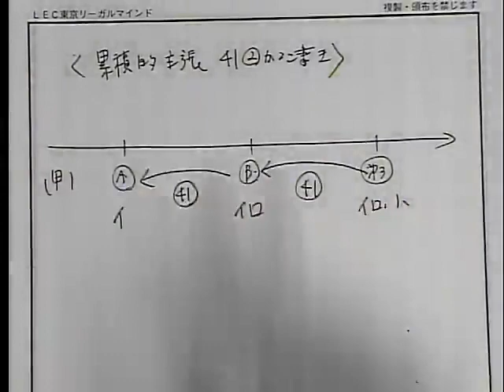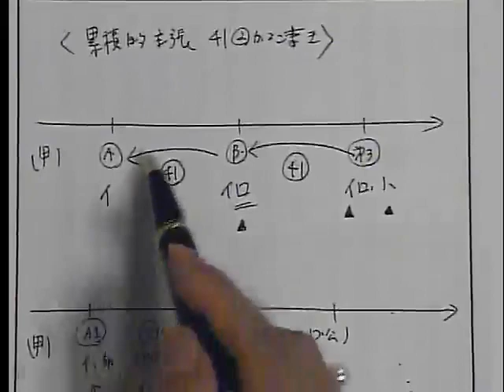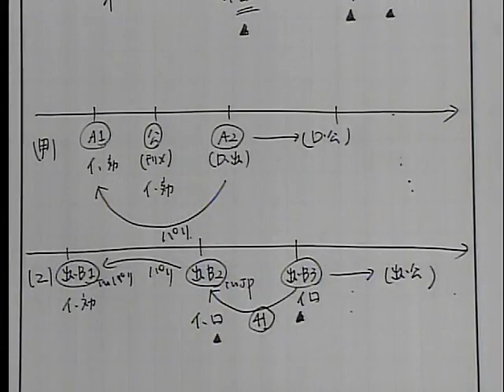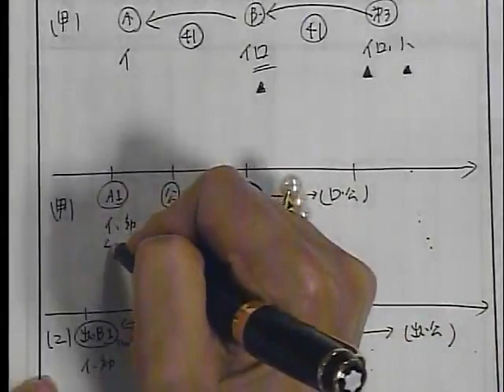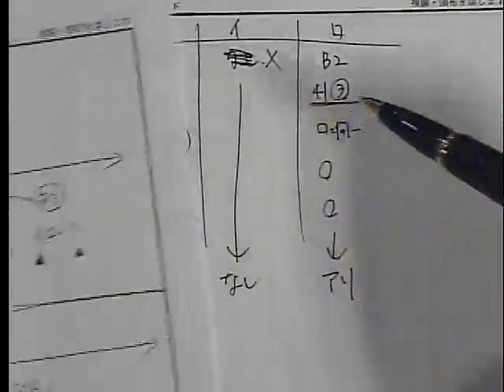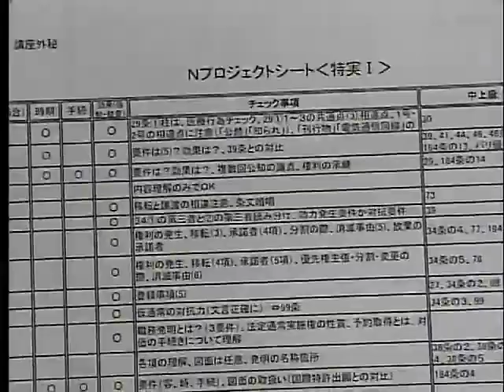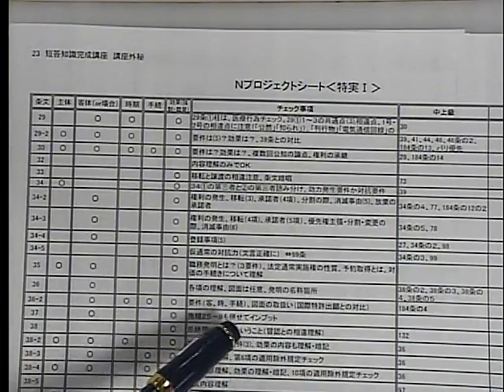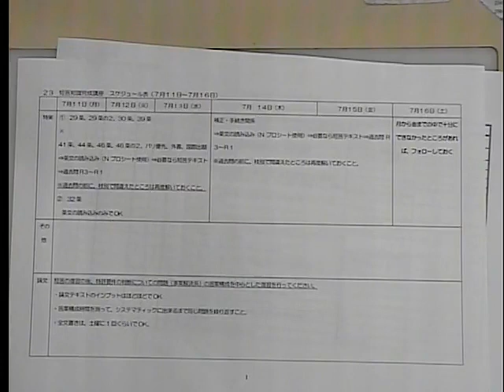【弁理士試験】納冨式２年目以降の学習法～有限の可視化で短答＆論文一気合格を目指す～（納冨美和LEC専任講師）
ガイダンス動画で使用しているレジュメは
以下のページからご覧いただけます。

『納冨式』短答＆論文並行学習法で一気に最終合格を目指す！

１、論文対策を意識した短答対策
２、関連条文をまとめて解説
３、下三法、実用新案法をおろそかにしない

学習経験者向け 納冨美和の短答＆論文一気合格コースのご案内はこちらから⇒